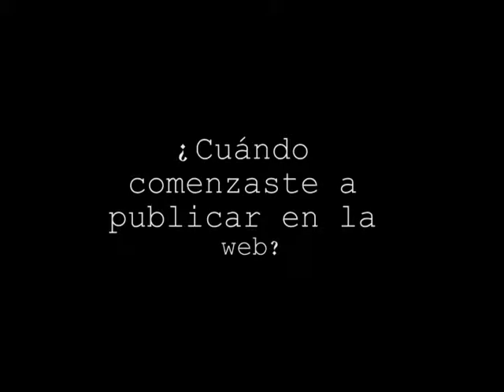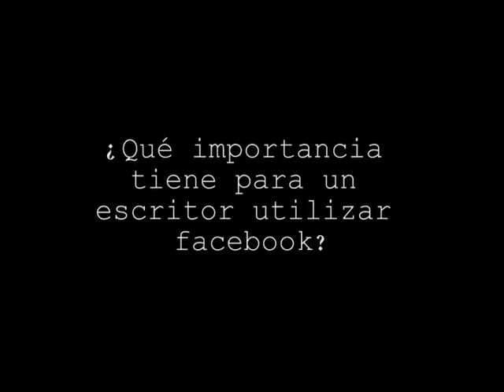Entrevista Rubén Lucero